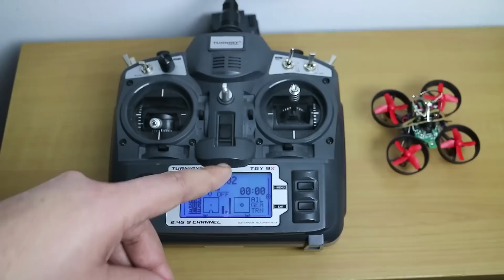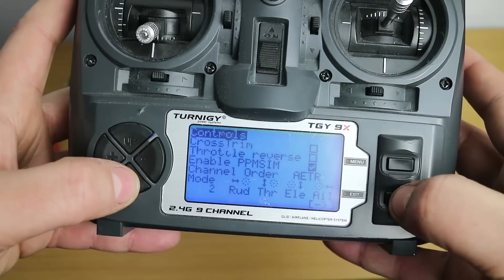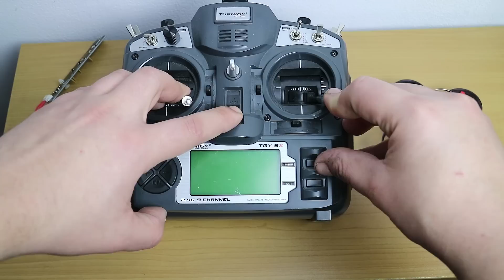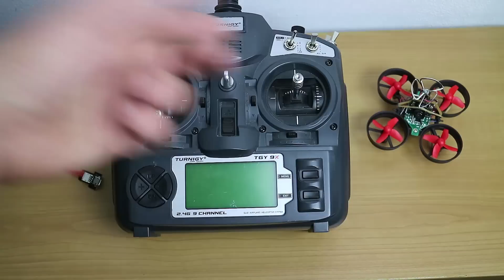Minidrones con Emisora Turnigy 9X - Flysky TH9X con módulo multiprotocolo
Cómo controlar minidrones con la emisora turnigy 9x - flysky th9x con un módulo multiprotocolo. Se pueden utilizar con la emisora los eachine e010, e010c, furibee f36, syma x5, jjrc, wltoys.. y muchos minidrones.

-Programador que se instala dentro de la emisora para instalar el firmware nuevo a la emisora, se puede comprar [en instalación del programador vienen las instrucciones detalladas de como instalarlo y flashear el nuevo firmware] para comprar el programador hay que enviar un email al chico que los vende a través de su web en contacto, si tenéis cualquier duda a la hora de flashear el firmware también os ayudará pero en la instalación esta explicado y yo no he tenido problemas.

-Después de instalar el firmware er9x sólo necesitáis hacer la configuración que os explico en el video.

-Manual del módulo con las secuencias que hay que hacer para enlazar cada marca de drone recreativo al módulo

Esto es todo a disfrutar de los drones recreativos con la T9X y th9x.

Wiscomic Drones es un canal dedicado al mundo de los drones en Español y otros productos de tecnología compatibles con los drones, cuadricópteros y multicópteros . Aquí veras videos de drones recreativos, drones profesionales, de carreras y otros gadgets como impresoras 3d, cámaras deportivas tipo Xiaomi Yi, SJcam, Firefly y muchás cosas más que me parecen interesantes!